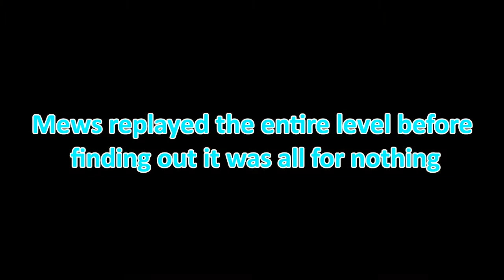Atlantis for PS1 Ep 7 - Nekomews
More atlantis this time its a underwater level XD